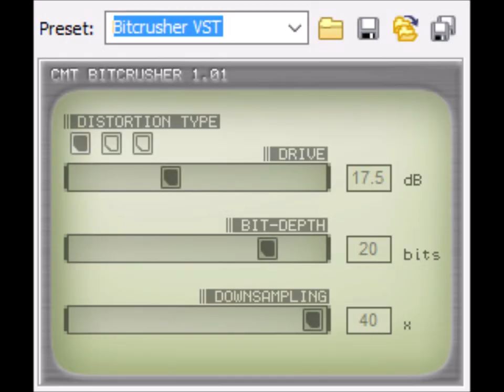How to make MWE9121 BroKoto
Effect by Ultimate𝗠𝗪BetasVideoLogoEditor6519 HD, effect made on August 2, 2024